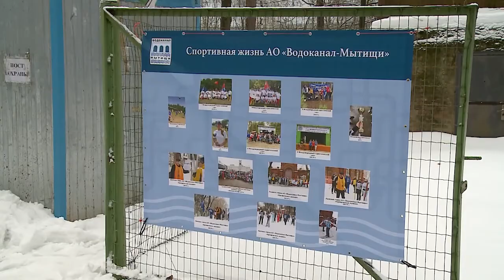«Водоканал» на спорте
На лыжи встали сотрудники предприятия АО «Водоканал-Мытищи». У них состоялось Первенство по лыжным гонкам. Коллектив организации - очень спортивный. И подобные массовые мероприятия формируют корпоративный дух. (12+)